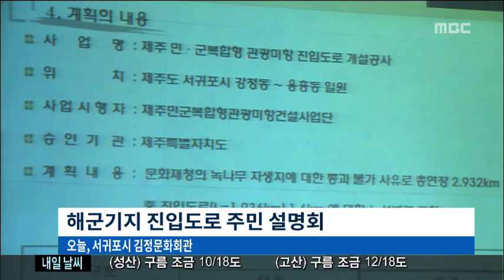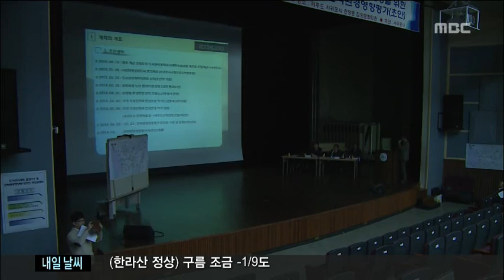뉴스데스크제주 2014년11월4일